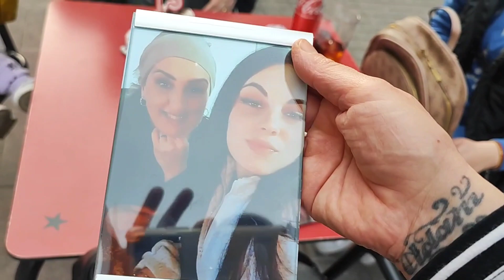☪️ Sorprendo a mi Madre❣️ / Y me Sorprenden a mi / Necesito Cambiarlo 🤩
✔ MI BICICLETA

✔SOPORTE TELEVISION

✔TOSTADORA VINTAGE

✔SACALECHE ELÉCTRICO